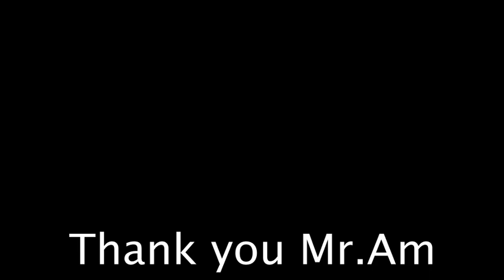My friend's view and my view. Paramotor otaku in Thailand.